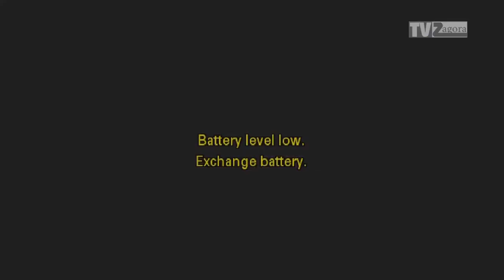BalK@N Fusion Band at Jazz Forum Stara Zagora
Concert at Festival Jazz Forum in Stara Zagora, Bulgaria.
6. June 2019

Nedyalko Nedyalkov - Kaval
Vladimir Karparov - Sax
Konstantin Kostov - Piano
Igor Spallati - Bass
Borislav Petrov - Drums

Video: TV Zagora (live)

1. Antihypocrisyl - V. Karparov (00:00)
2. Mustafa - N. Nedyalkov (10:20)
3. Kamelino Horo - V. Karparov (23:05)
4. Ochi-ochi - Folk Song from Rodopa - arr. V. Karparov (39:40)
5. Tatar Pazar - N- Nedyalkov (53:32)
6. Gipsy Smile - V- Karparov (01:07:00)